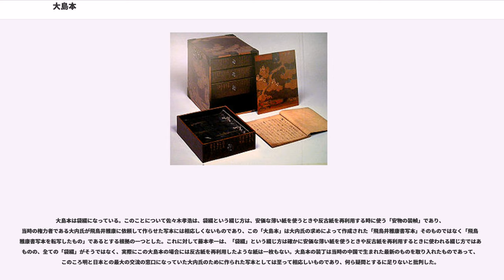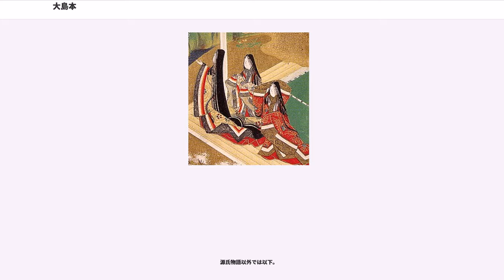大島本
大島本（おおしまぼん）は、

源氏物語の写本としての大島本は、ほぼ全巻が揃い、青表紙本系統の本文を持つ源氏物語の写本のうち、現存最善本と考えられている。現在出版されている『源氏物語』の学術的な校訂本は、ほとんどこの大島本を底本にしている。

佐渡の旧家から昭和初期（1930年（昭和5年）から1931年（昭和6年）頃）に出現し、後に大島雅太郎が買い取って世に出たため、大島本という名がついた。大島雅太郎はさまざまな書物の古写本を収集したため、「大島本」の名で呼ばれる古写本は多くあるが、通常「大島本」と呼ぶ場合は、『源氏物語』のこの写本のことを言う。

本項で、以下「大島本」とは、大島雅太郎旧蔵の『源氏物語』の写本を指す。

『源氏物語』は、紫式部の自筆本が現存せず、また平安時代中期のものと認められる写本も存在しない。その中で藤原定家が校訂した、いわゆる「青表紙本」とされる写本は多く現存する。源氏物語の本文系譜を遡及すると、陽明文庫本源氏物語、保坂本源氏物語等、別本の一部に古態を認める説もあるが、一般には、江戸時代以降、広範に流布した上、近代以降でも、池田亀鑑、石田穣二、阿部秋生らの示唆したように、現存源氏物語諸本は、青表紙本原本に本文系譜遡及の限界を見る考えが浸透していると言える。

現存する青表紙本系統の写本の中で、藤原定家が校訂した本文は、藤原定家自筆本5帖(伝承筆者の帖も含む)が現存する。ついで、定家自筆本を忠実に模したとされる明融臨模本8帖が優先順位第2位。3位に位置するのが、この大島本である。前2者は限られた帖しか現存しないが、大島本は、浮舟帖を除くほぼ全巻が現存する点、および、本文特性の優位性において、出現以来、今日に至るまで、源氏物語諸本中、最も重要な写本であるとされてきた。

「関屋」巻奥書によれば、室町時代の公卿である飛鳥井雅康（1436年（永享8年）‐1509年（永正6年））が守護大名大内政弘の求めに応じて1481年（文明13年）に作成したとされる。応仁の乱によって京都が戦乱の地となり古典籍を含む多くの文化財が失われた中で、当時都から遠く離れた山口の地を拠点として西国一の守護大名であった大内氏は、歴代当主が文化面でも拠点である山口が「西の京」と呼ばれるのにふさわしくなるべく活動していた。政弘は大内氏歴代当主の中でも最も多くの蔵書を確認できる人物であり、三条西実隆や飛鳥井雅康などに書写を依頼して「山口殿中文庫」、「大内文庫」とも呼ばれる蔵書の充実を図っていた。大島本の「関屋」巻奥書に見える源氏物語写本の作成も、その一環であると考えられる。

但し近年、一部の大島本に見える「宮河」なる印の有無と綴穴の多寡が相関性を有することから、現存本は、複数の祐筆によって、雅康本「関屋」巻を含む吉見家架蔵の諸本(「宮河」印を有する19 帖、他の34帖)をそれぞれ書写し、揃いとした写本群であるという見解が提出された。厳密にいえば、雅康本の転写と確言し得るのは「関屋」巻だけで、他の52帖の書本の素性は不明と言うことになる。

現存本53帖は、「夢浮橋」巻奥書によって、1564年（永禄7年）頃、大内氏の家臣であり、大内氏が滅びた後毛利氏の家臣となった石見の豪族吉見氏の当主吉見正頼が揃えた、本来、54帖の写本であると記されている。

いっぽう、本写本が雅康自筆本であるとする池田亀鑑説を前提として、大内氏から吉見氏の元に移った経緯について、大内政弘の子大内義興と吉見正頼の娘大宮姫との婚儀の際に嫁入り道具として贈られたとする説もある。

ただし、本写本の書誌から確実なことは、吉見正頼が毛利と尼子の和議調停に奔走したことで知られる聖護院第25代門跡である道増（1508年（永正5年）-1571年（元亀2年））とその甥道澄（1544年（天文13年）-1608年（慶長13年））の書写による桐壺の巻と夢浮橋の巻を加え、大内政弘旧蔵一条兼良筆河内本で本文を校合し、兼良の子・良鎮大僧正の注記を加えたと言う両巻奥書に記された事実のみである。

その後、昭和初めまでの来歴は一切不明とされてきたが、上原作和は、1930年(昭和5年)頃までこの写本を保有していた、佐渡貝塚田中家を特定したとして、その前所有者を長州藩毛利家、さらにその前所有者を吉見氏を継承した大野毛利家と遡及的にこれを推定している。また、大島本が佐渡に渡った時期は、『海舟日記』から毛利家の家財整理がなされた1890年(明治23年)とし、この家財整理は勝海舟が主導し、最後の佐渡奉行鈴木重嶺が田中家に周旋したと類推した。こ...